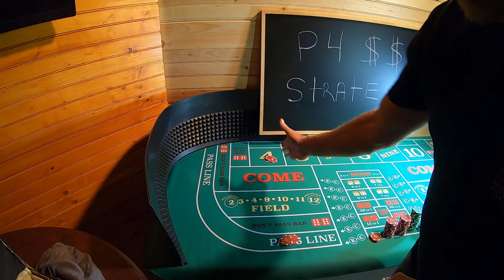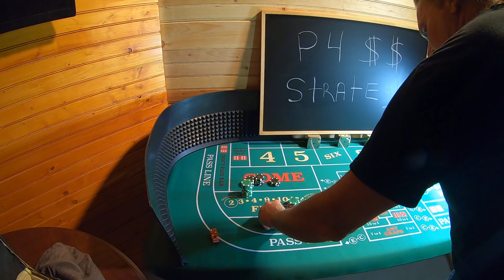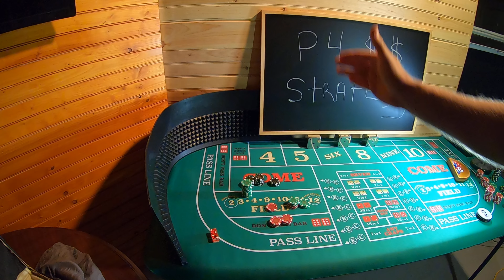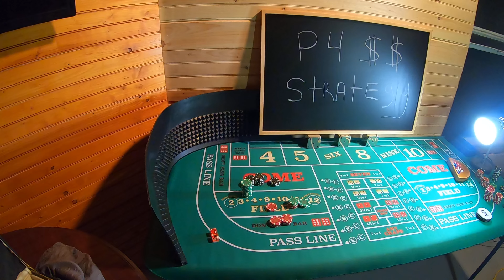New Craps Strategy P4 Easy Money Keep it Simple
Roulette Strategy, Craps Strategy, Bubble Craps, Baccarat, Sports Betting,  Slots, Casino, Gamble With Jimmy. If you enjoy gambling and would like to increase your odds of winning at the casino you have come to the right place.